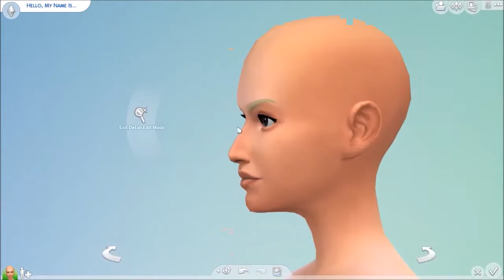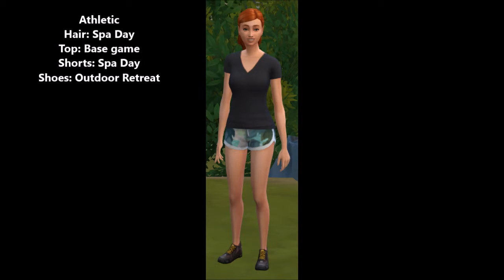Create a Sim -Cecilia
Just messing around with new screen-recording program. You'll probably see more Sims videos from Momo and I in the future because we are the definition of sims trash :D